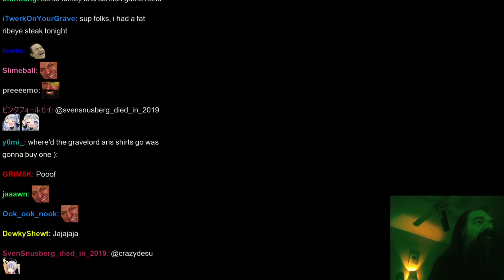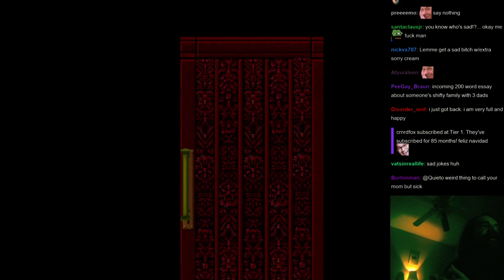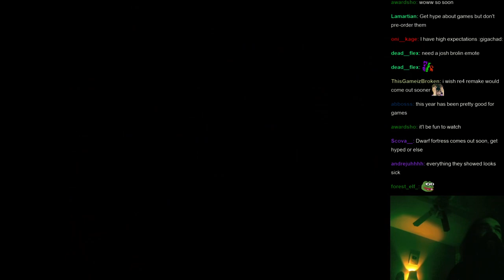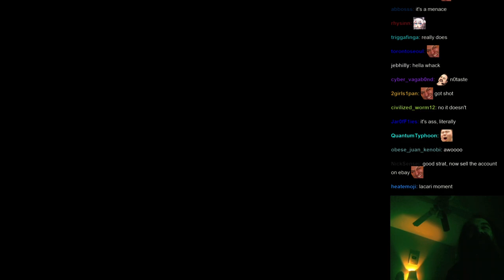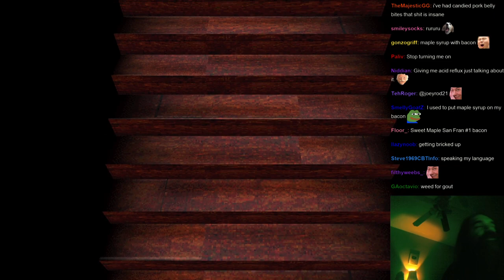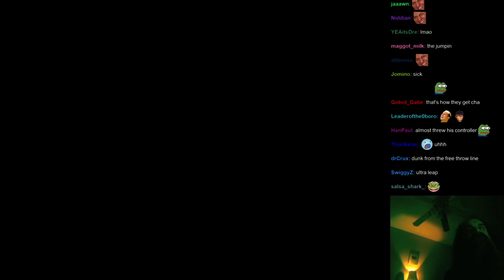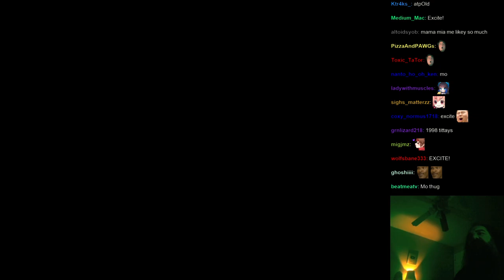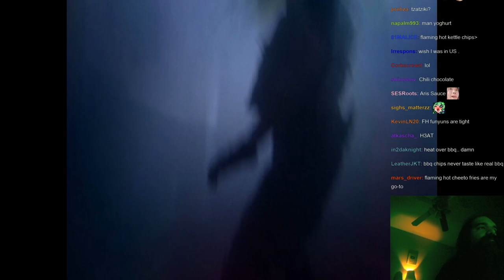Aris Replays Resident Evil